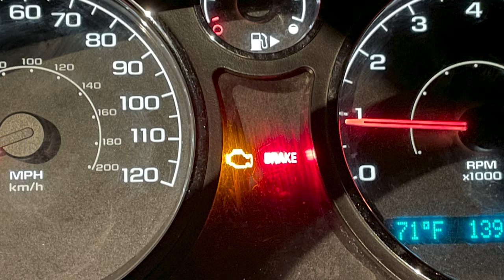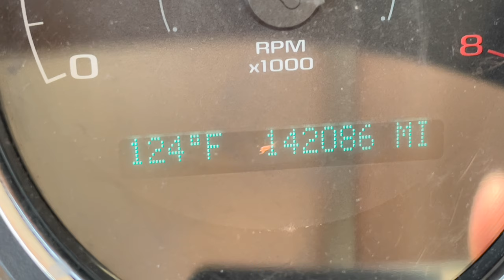Omaha Movie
In June of 2021 I flew to Omaha to buy NadeGod's old car and drive it home. Making a stop in Austin Texas to visit some friends.